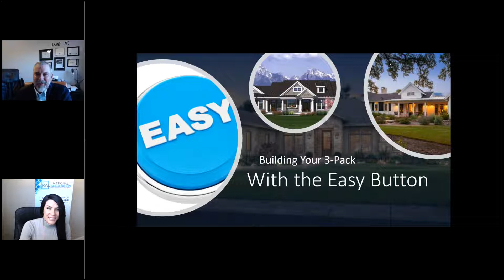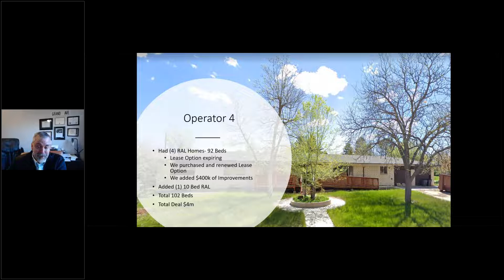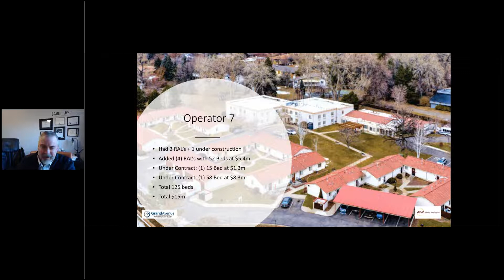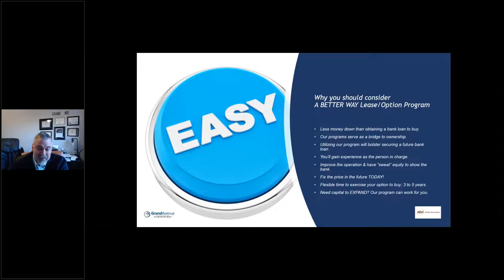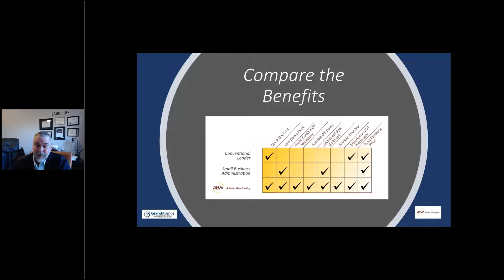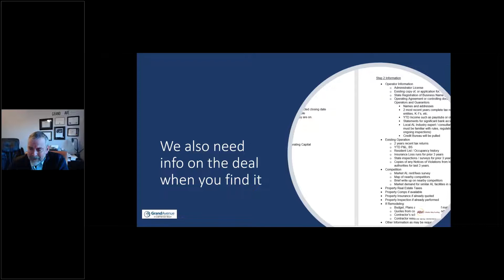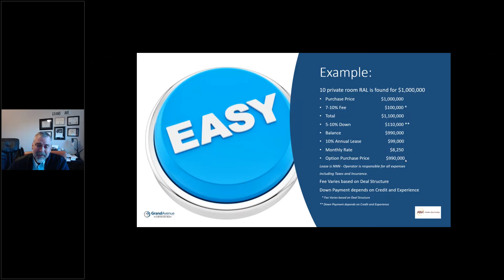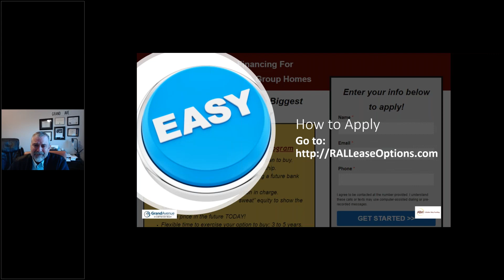Building your Three Pack...With The Easy Button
The RAL Academy teaches that RAL business works best when you can get to at least three homes.
Using the ABW Funding program is an easy way to build your business.
During this webinar, you will learn how ABW has helped several operators expand their portfolio to get to the point when they can work ON their business rather than IN it!